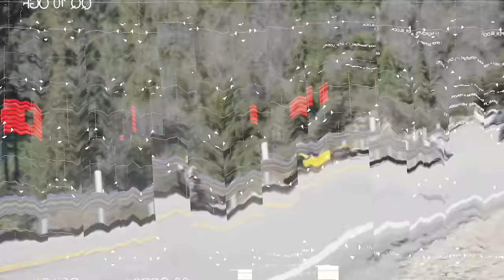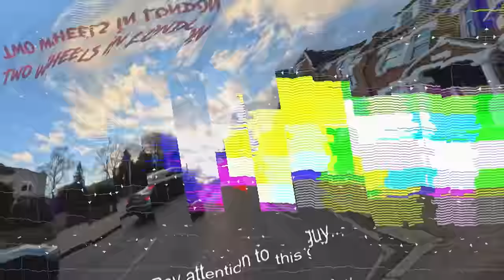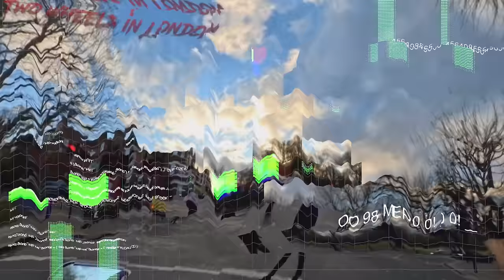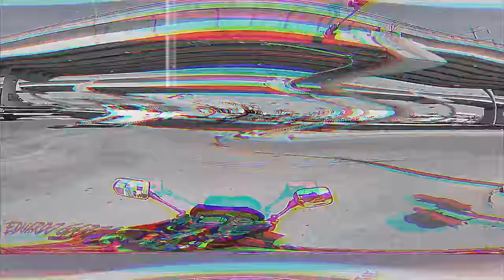WHEN BIKERS FIGHT BACK! | Crazy Motorcycle Moments Ep. #55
Our mission is to educate and empower all traffic participants with valuable knowledge on navigating various situations. We delve into a wide range of traffic topics, including:

1. Respecting and adhering to traffic signs for a safer road experience.
2. Promoting responsible behavior while driving or riding any type of moto-powered vehicle.
3. Enhancing your understanding of effective interactions with the police and fellow drivers.

We also provide significant, engaging voice-over and text commentary to enhance your learning.

In a nutshell, we are here to provide educational guidance that benefits everyone on the road. Join us as we strive to create a more informed and responsible community of traffic participants.

*📌Credits To The Original Clip Owners Is In The Pinned Comment*